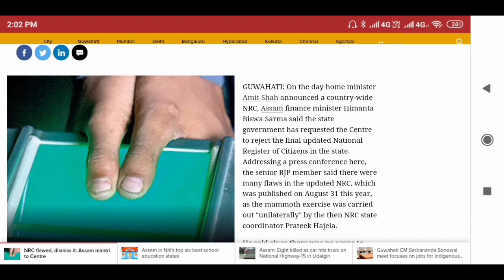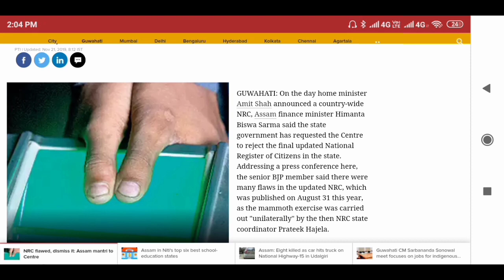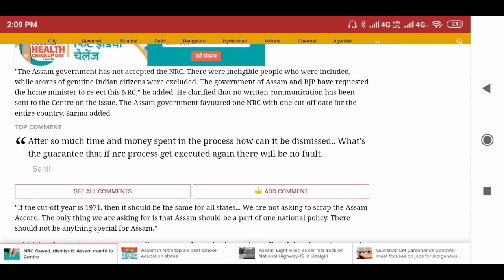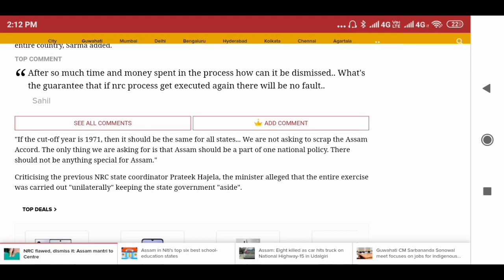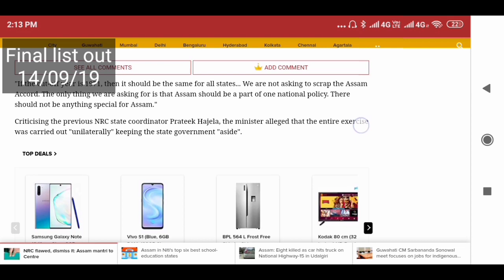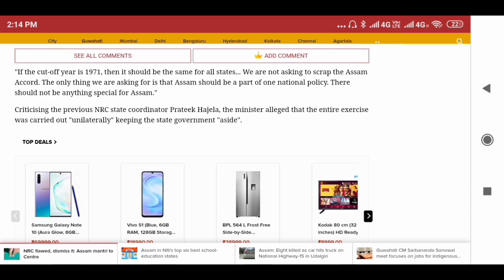NRC Big Breaking Assam NRC Reject असम में कोई NRC नहीं चाहिए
Hello Friends